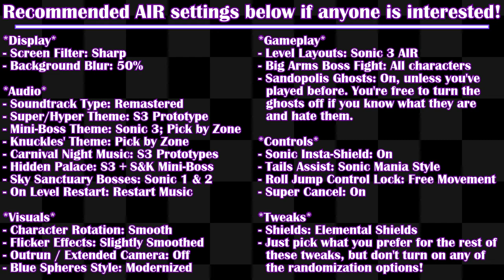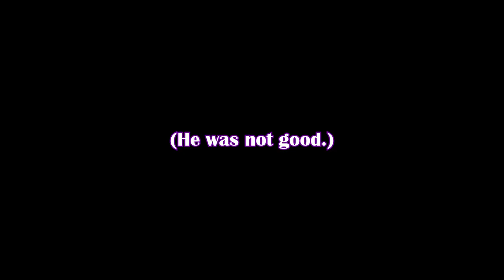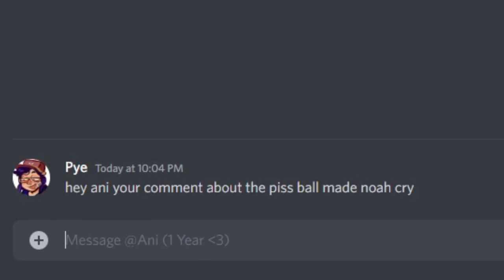So I Played Sonic 3 & Knuckles for the FIRST TIME... || Nudge and Prod